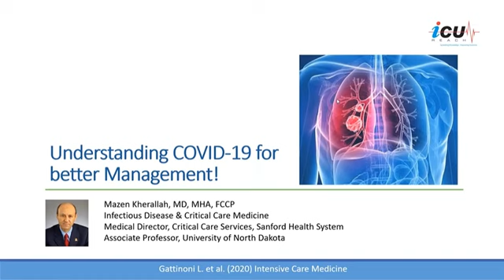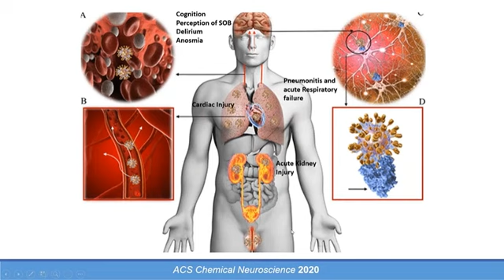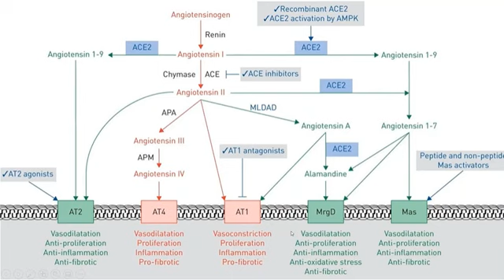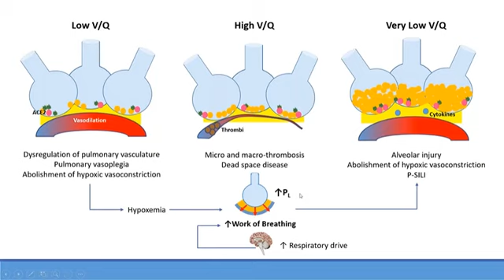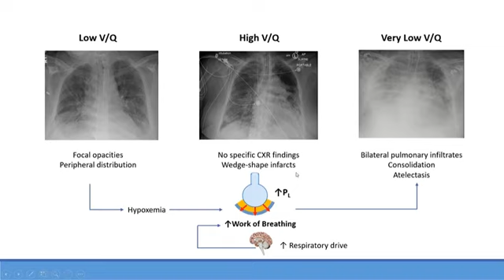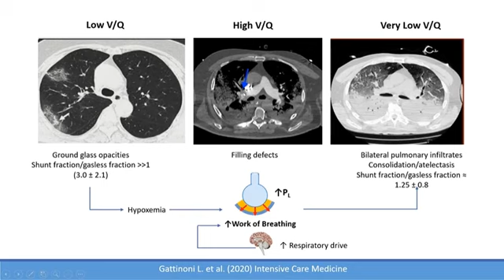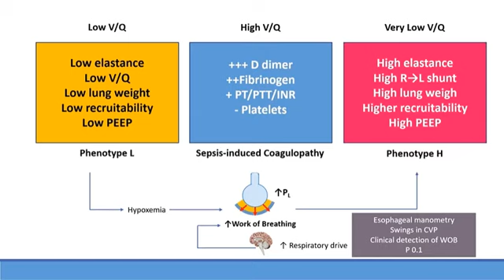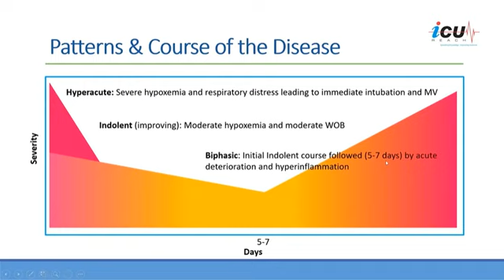Indepth Understanding of Mechanical Ventiation Management in COVID 19 based on Pathophysiology